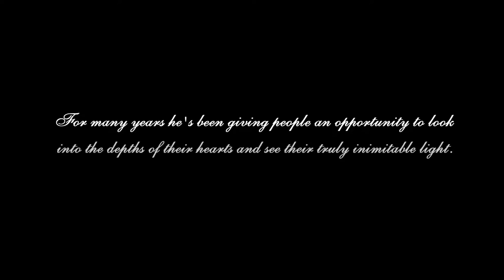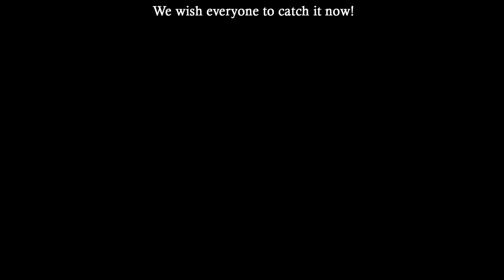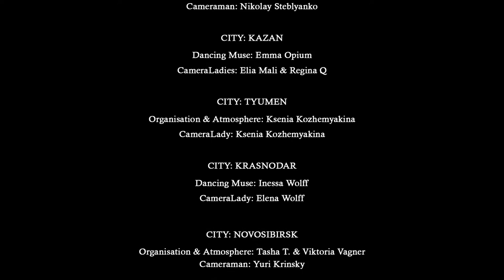SILENT PLACE - ArtBirthdayProject for Tilo Wolff (Lacrimosa) - 2016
LiveForCreation - art-community based on LacrimosaFAN.ru - with all warmth and tenderness of our loving hearts dedicates this video-tribute to the man of great cordial power, to talented musician and our dear friend. Happy Birthday, Tilo Wolff! We hope that everyone watching this movie will feel pure joy and love put in every second of this clip.

We would be happy to see your smiles and comments here and on our pages: